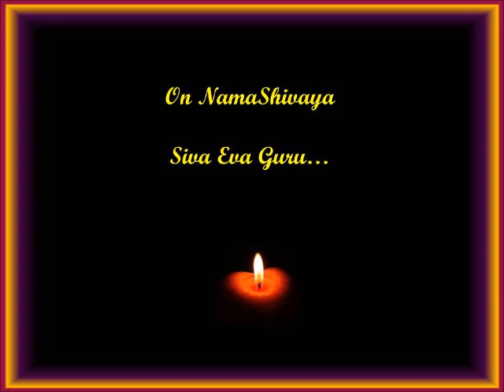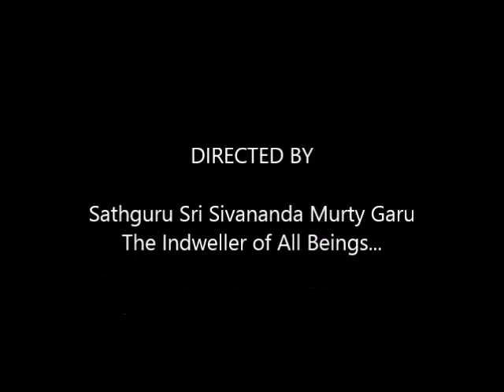SathGuru - Guruji on Gurupoornima 2006...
Uttarayana, Dakshinayana, Country, Violence. and many more things were brought up...
The outer Guru is none other than the Inner Guru.